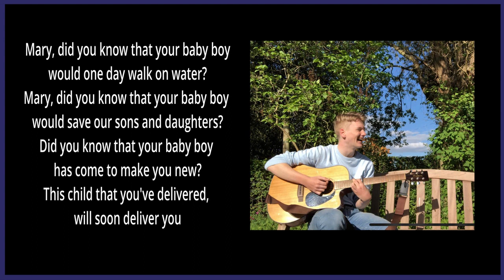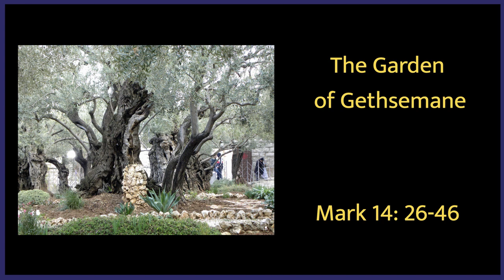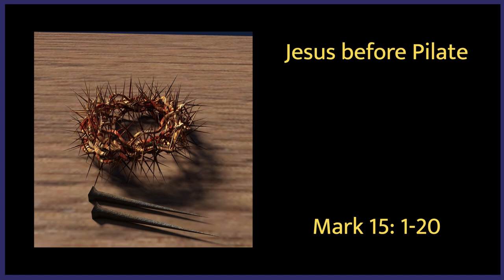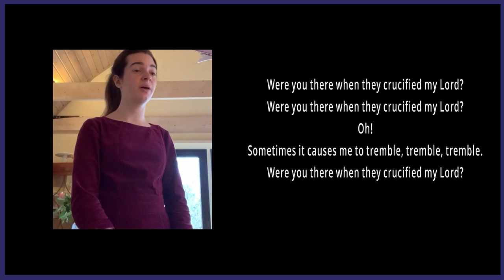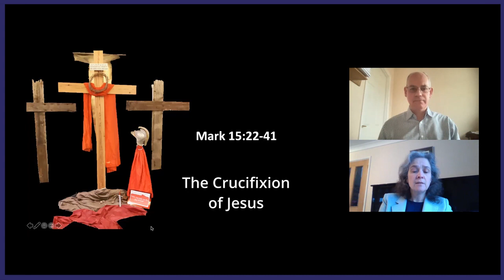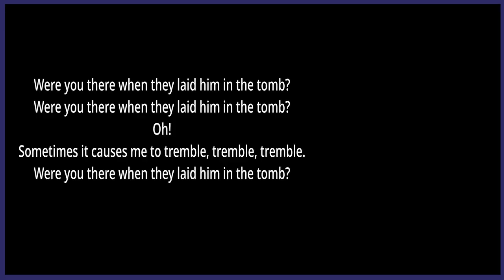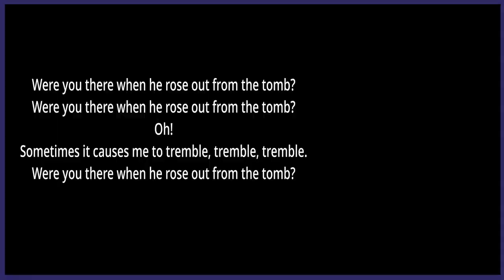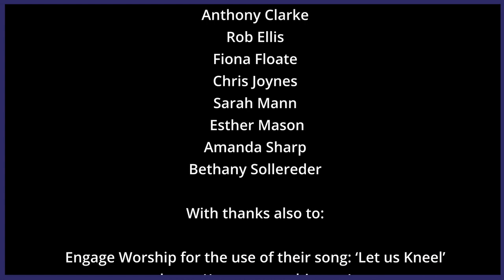2021 Regent's Park College Easter Service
The final service of chapel for Hilary Term 2021, filmed both onsite and remotely by members of the college community